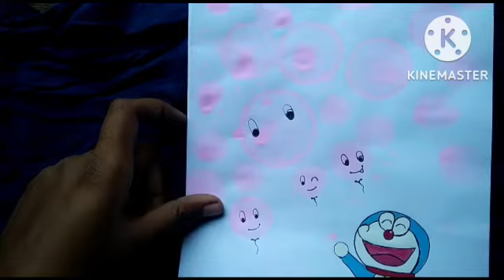doremon 😍bubble decoration for card 🥰🥰